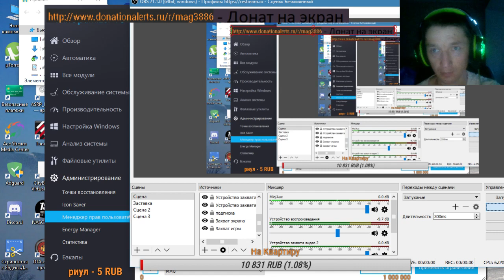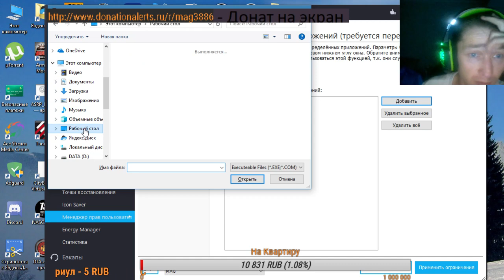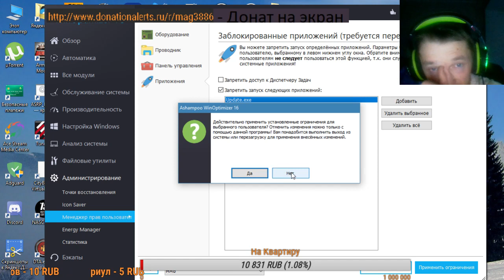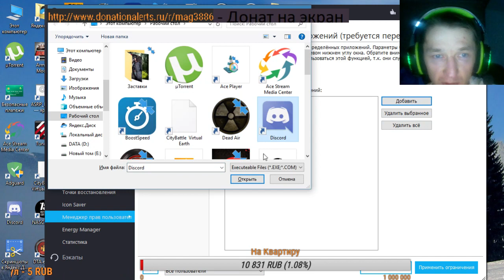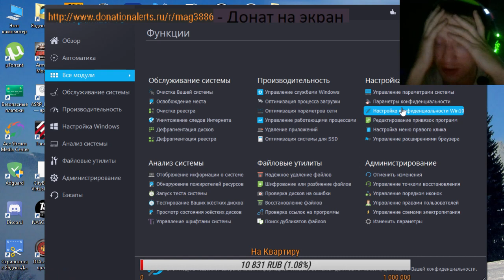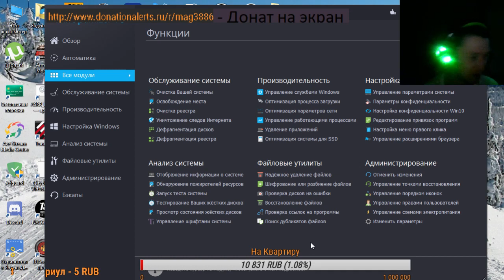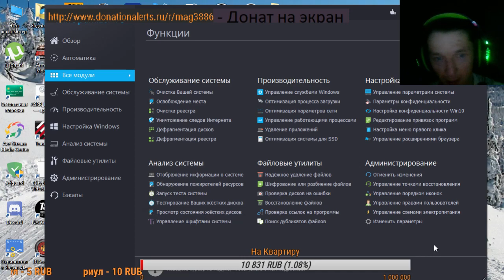Родительский контроль. Классная программа для оптимизации ПК